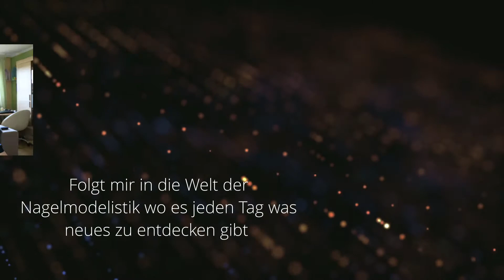Meine neuen UV Polish plus von Nails.de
Hier ein kurzes Vostellungsvideo meiner neuen Farben. Viel Spaß_
Links zu meinen Lieblings Webseiten:

Mein Equipment:
bette ich zur Zeit nicht ein, bis die rechtlichen Sachen die zur Zeit kursieren geklärt sind.

Alle Produkte die gezeigt werden sind von mir gekauft und bezahlt.
Meine Videos sind redaktionelle Beiträge die nach meiner Meinung gestaltet werden. Ich werde dafür nicht bezahlt und habe diesbezüglich auch keine Verträge mit den Firmen.
Da fast alles was man geschäftlich macht,Werbung ist, egal ob für einen selber oder für Firmen muss dies auch gekennzeichnet sein.
Ein sehr schwieriges Thema, aber ich werde für Euch immer unabhängig bleiben. Sollte sich dieses irgendwann einmal ändern dann werde ich es Euch natürlich auch mitteilen.
Eure Claudia

Ich bittet hier um Eurer Verständnis. Jedes folgende Video wird den Hinweis enthalten

Bei Fragen bitte an meine Mail Adresse.